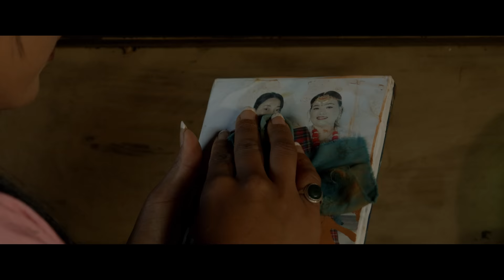MANGENNA - Movie Official Trailer || Nepali Movie, Based on Limbu Cultural || Prem Subba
MANGENNA - Movie Official Trailer 2023 / 2080 || Nepali Movie, Based on Limbu Cultural || Prem Subba

Miklajung Films (P) Ltd. Presents

Nepali Movie, Based on Limbu Cultural MANGENNA

Movie: Mangenna
Story/Direction: Prem Subba
Producers: Tika Makkhim, R.B. Thangden
Co-Producer: Muna Limbu

Releasing Soon